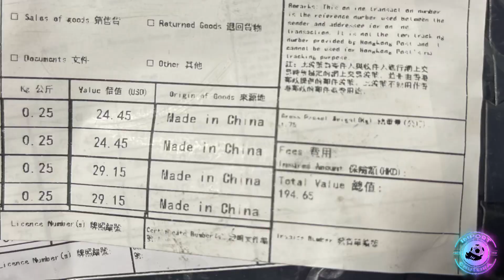UNBOXING 7 LUVAS 🧤 DO ALIEXPRESS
SALVE RAPAZIADA VOCÊS SÃO FODA TMJ TODOS, DE CORAÇÃO AGRADEÇO VOCÊS POR TUDO TMJ 😍

SEGUE MEU INSTAGRAM AÍ !!!

MINHAS LOJAS CONFIÁVEIS PODE COMPRAR!

LINK DAS LOJAS DO ALIEXPRESS QUE INDICO (OBESERVAÇÃO SO INDICOS AS QUE ESTÃO NOS LINKS)

AS MELHORES PUMA
AS MELHORES PREDATOR
AS MELHORES PREDATOR
AS MELHORES PHANTOM GX
AS MELHORES PUMA
AS MELHORES SPEED PORTAL
AS MELHORES SOCIETY
AS MELHORES PREDATOR
AS MELHORES AIR ZOOM
MEIAS PRO-SOKS
MEIAS TRU-SOKS
MEIAO CORTADOS E MEIAS
BANDAGEM ELASTICAS
AS MELHORES BOLAS DE FUTEBOL

ATENÇÅO LEIA ANTES DE COMPRA ( QUANDO FOR FINALIZAR A COMPRA PEDI PRO VENDEDOR DECLARA UM VALOR BAIXO PRA DIMINUIR O RISCO DE TAXAÇÅO

BAIXA O MELLIUZ RAPAZIADA E GANHE CASH BACK DE VOLTA 🤩💰